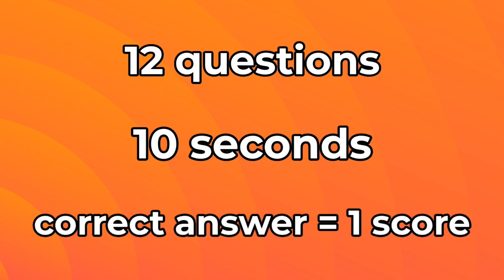GUESS MONSTER by VOICE #1 | SKIBIDI TOILET 58 | CAMERAWOMAN | TITAN CAMERAMAN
Hi! In this video you have to guess the characters of skibidi toilet. I have prepared 12 questions for you, answer is given 10 seconds. If you answered correctly, you get one point. Write your result in the comments 😁